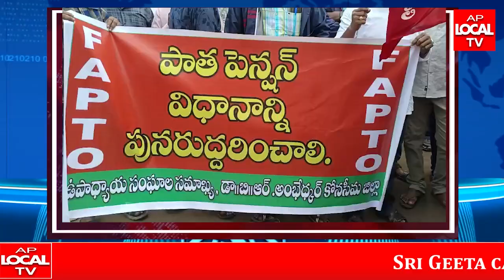పాత పెన్షస్ విధానం తప్ప మరి ఏది తమకు ఆమోదం కాదు - ఫ్యాప్టో చైర్మన్ నాగిరెడ్డి శివప్రసాద్